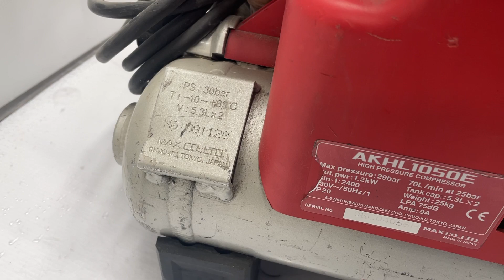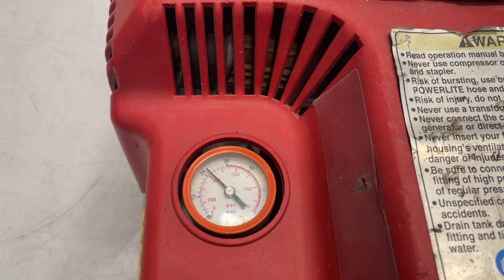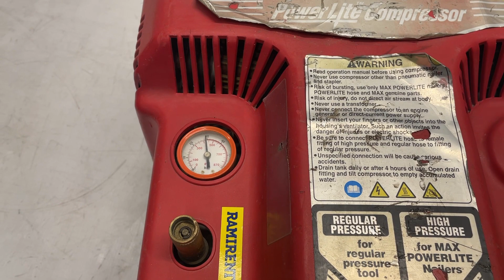Köp Kompressor Max AKHL 1050 E på Klaravik